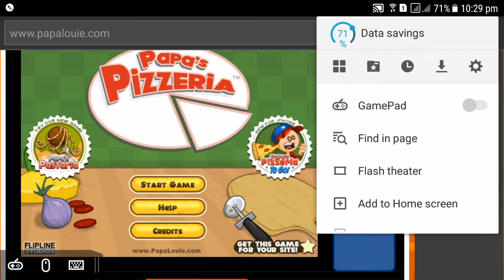PAPA'S PIZZERIA FLASH GAME | DAY 1 | ANDROID GAMEPLAY